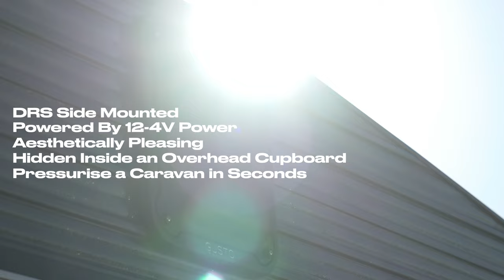Gusto Dust Reduction System (DRS) - side-mounted DRS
Watch the Gusto Dust Reduction System (DRS) in action.
INCLUDES
* DRS unit
* White grill
* Switch panel
* 2 Filters
* Foam spacer
SPECIFICATIONS:
* Mounts to the side of a caravan
* Creates more space for solar panels
* Power specs - 18 Amps Max current, 12-14v DC
* Compact and sleek design
* Aesthetically pleasing
* Operates when the van is stationary. Also operates when the van is travelling in excess of 100km/h
* Able to pressurise a caravan in seconds
* Plastics - all plastics exposed to sunlight will be ASA (similar to ABS, but with better UV resistance)
* Screw material - all fasteners are stainless steel
* Sheet metal frame - made from SECC (galvanised steel sheet) with powder coated finish
* Available in black and white.
ADVANTAGES:
* Compact design allows for fitment inside standard internal cabinet
* Eliminates requirements for structural reinforcing and extensive waterproofing
* Once installed, the device is concealed from user
* Can be mounted on either side of caravan - Loosen 4 screws and use Phillips head to loosen cover plate. Screws do not come out completely, saves them from getting lost
FILTER SPECS
* Custom-designed, high-efficiency filter.
* Material is a multi-layered, washable cotton gauze (reduces waste created by disposable air filters).
* Rugged construction - durable, premium polyurethane frame.
* Easy installation and serviceability
* Washable filter - Gusto Blower unit is perfect for this
6.3kg
Internal – 307mm x 307mm x 250mm deep
External - 392mm x 392mm square, 50mm protrusion from caravan wall
Internal vent - 300mm x 300mm, 5mm height

Australian owned and designed
Patented and registered design